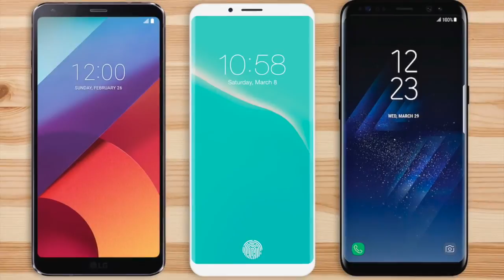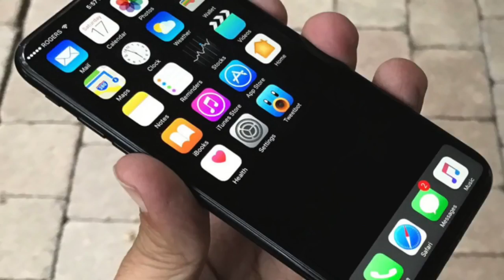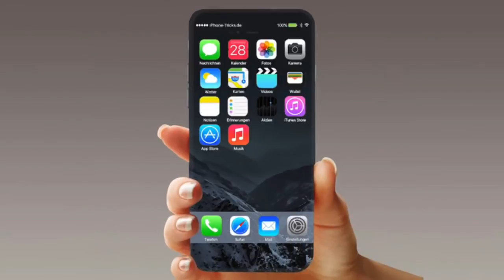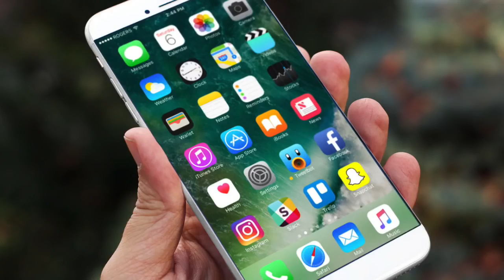New $1000 iPhone 8 - Most Expensive Yet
new This will be the year of the 10th year of the iPhone and Apple will most likely surprise us with a good smartphone. The overall design and build of the iPhone 8